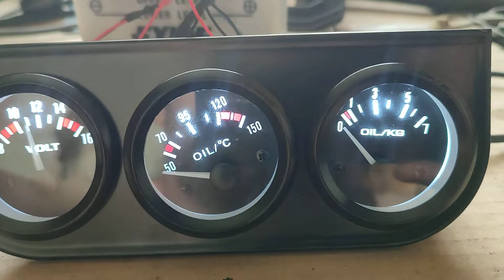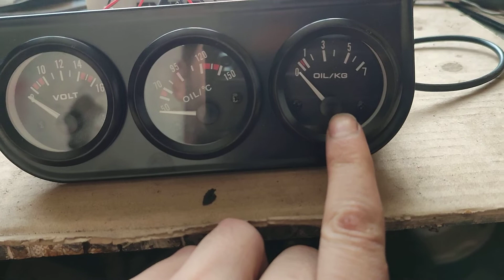Video věnované manufaktuře Toko